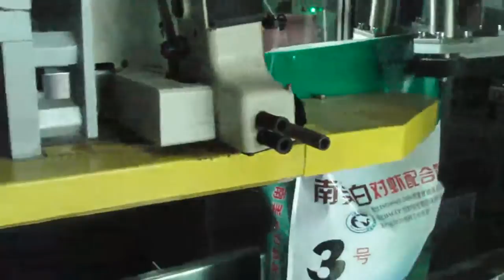25kg empaquetadora automática